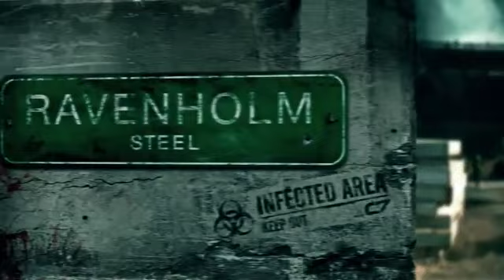Beyond Black Mesa - Debut Trailer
Trailer for the new Fan Film based on the Half Life series